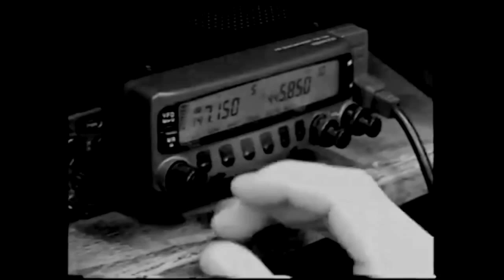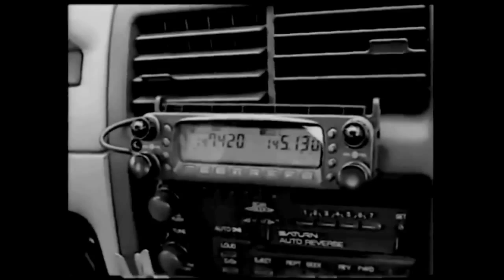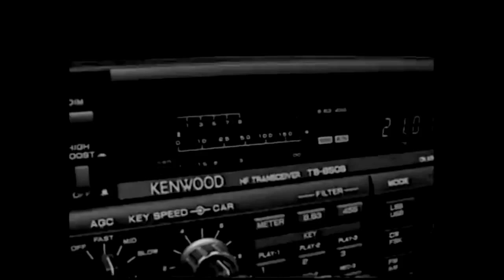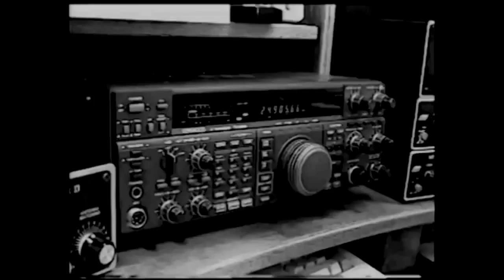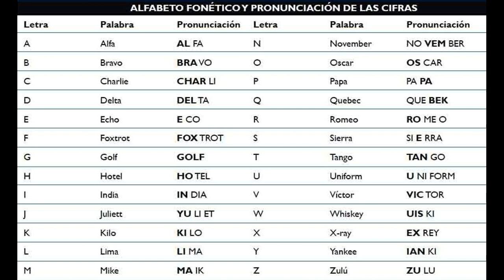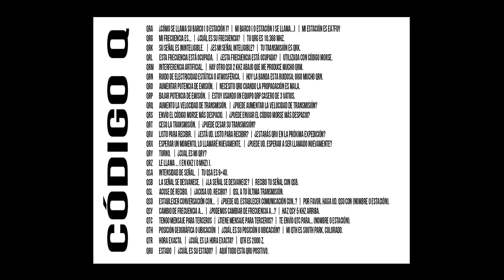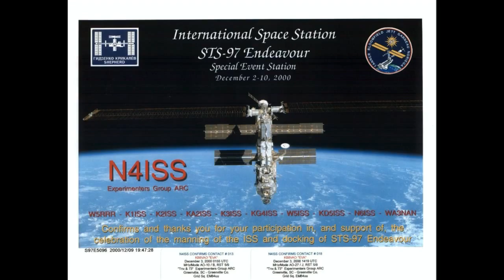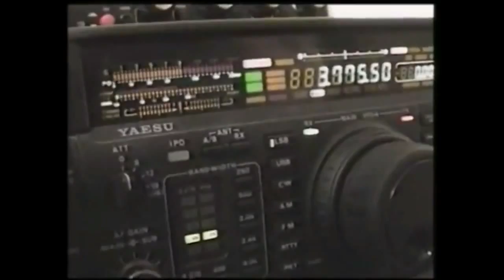La radio en las escuelas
Vídeo educativo para "Taller de Radioaficionados".
Licencia Creative Commons Reconocimiento-NoComercial 4.0

Narración: Kat Dagover
Guión y Edición: Marina González
Contenidos: URE

Vídeos e imágenes:
The nature of sound
Electromagnetic Wave (Heinrich Hertz's Experiment)
CT1EAT
CS1RAD
JG1FYW
Prelinger Archives "A trip down market street"
Pete Smith Specialty "Radio Hams"
Raleigh Amateur Radio Society
Coast Guard Seventh District
Rig Hauler "I-85 South Carolina CB-Radio"

C. Filipe Alves "Faith in Donkeys"
Esther García "Sunrise Sunset"
Traffic in my head "Hipnotic Night"
David Löhstana "Bucolique Utopiste"
Skala "Mikroprzedmie Cia"